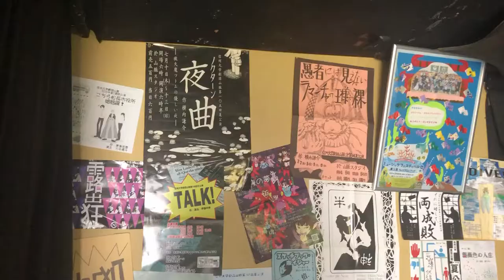信州大学劇団山脈１７０回公演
それに対して両成敗